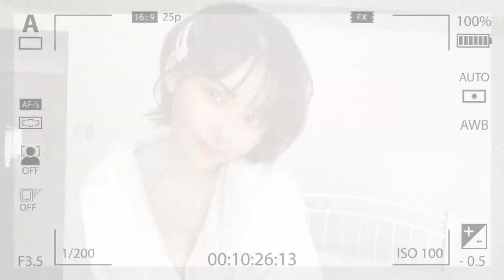[Eimi Fukada] Things that JA* actresses deal with part 4 with the legendary Ai Uehara!! [ENG subs]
About: I saw a lot of comments on Eimi's YouTube videos from her International fans, so I decided to add English subs for those that need it. This is also to try and increase her fan base for those that enjoy her content so please go to her channel and support her!!